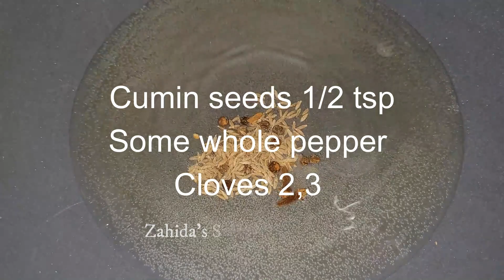How to Make Keema Capsicums I Keema Shimla mirch Recipe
Asslam-o-Alekum
Today, I will try to make keema and shimla mirch with very easy methods. Let's make together, If you like this recipe, please do try it once.